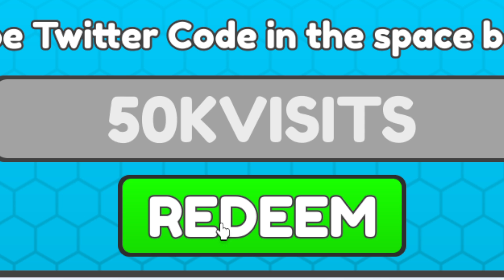ALL Deadlift Simulator CODES | Roblox Deadlift Simulator Codes (August 2023)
Developed by @CrazyCorrs, Deadlift Simulator is all about training to gain strength to win when deadlifting against NPCs. As you earn wins and increase your strength even further, you'll even be able to discover new worlds and collect pets.

Make Money from Sharing Links!